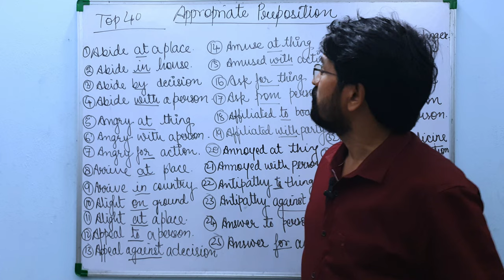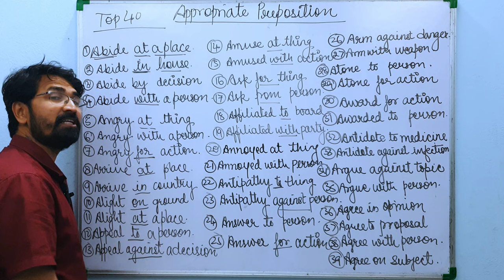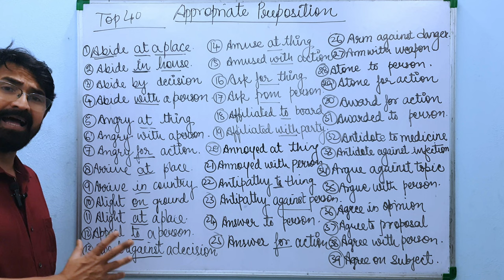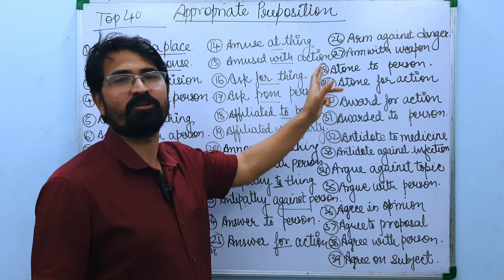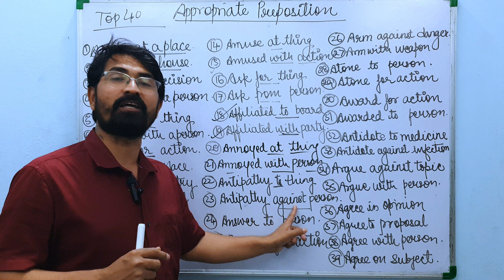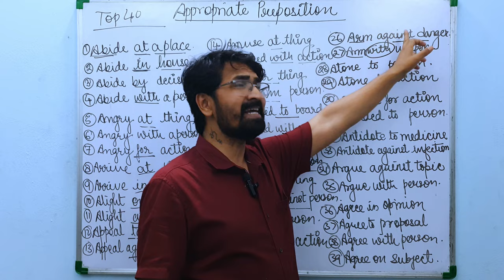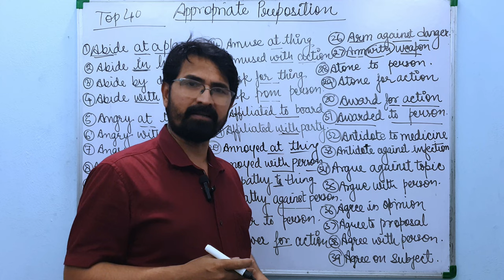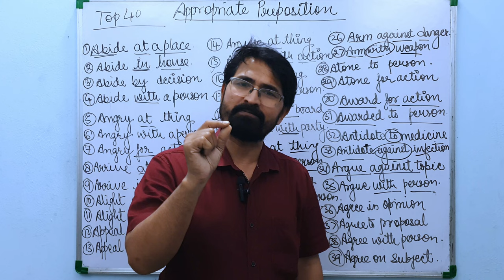Appropriate Prepositions Practice In English Grammar | Preposition In English Grammar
When it comes to mastering English grammar, prepositions can often be one of the trickiest parts to get right. These small but mighty words can have a big impact on the meaning of a sentence, and using the wrong one can completely change the intended message.
That's why practicing appropriate prepositions in English grammar is so important for any language learner. By mastering the many uses and meanings of prepositions, you'll be able to communicate more clearly and effectively in everyday conversations and written communication.
This preposition practice guide is designed to help you build your confidence and skill with prepositions in English grammar. Through clear explanations, helpful examples, and targeted exercises, you'll learn how to use prepositions in sentences to express meaning clearly and accurately.
From understanding the nuances of prepositions like "in" and "on," to mastering more complex prepositions like "between" and "among," this guide will give you the tools you need to take your grammar skills to the next level.
Whether you're a beginner or an advanced English learner, this preposition practice guide is an essential resource for anyone looking to improve their English grammar skills. With consistent practice and focused study, you'll master prepositions in no time, and be able to express yourself with confidence and clarity in any setting.